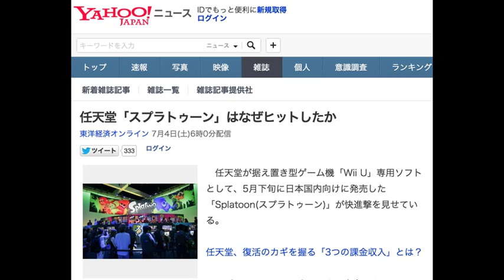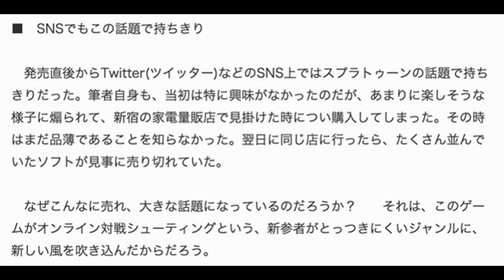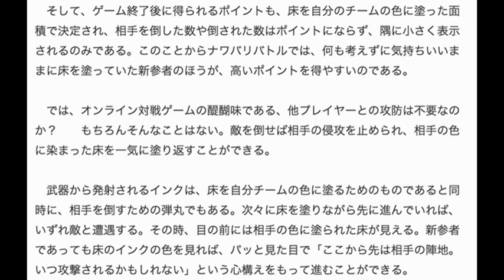任天堂「スプラトゥーン」はなぜヒットしたか（1/3）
任天堂「スプラトゥーン」はなぜヒットしたか
東洋経済オンライン 7月4日(土)6時0分配信
3回の投稿動画に分かれています。続きにご興味のある方は、以下よりご視聴お願いします。
6月にアメリカで開かれたゲーム見本市「E3」でも来場者の注目を集めた（写真：AP／アフロ）
　任天堂が据え置き型ゲーム機「Wii U」専用ソフトとして、5月下旬に日本国内向けに発売した「Splatoon(スプラトゥーン)」が快進撃を見せている。

任天堂、復活のカギを握る「3つの課金収入」とは？

　スプラトゥーンは、人とイカに変身できるキャラクターが街中を縦横無尽に動き回り、水鉄砲のような武器に入ったカラフルなインクを撃ち合って、そのインクで塗りつぶしたナワバリを奪い合うテレビゲーム。4対4のオンライン対戦ができる。

　日本国内向けには初回出荷分の15万本のうち14万本以上が売れ、消化率は97％超。一時的に店頭から在庫が消えて、ダウンロードでしか買えない状態が続いた。先行して海外でも販売しており、6月下旬には世界での累計販売数が100万本に達したと発表された。

■　SNSでもこの話題で持ちきり

筆者自身も、当初は特に興味がなかったのだが、あまりに楽しそうな様子に煽られて、新宿の家電量販店で見掛けた時につい購入してしまった。その時はまだ品薄であることを知らなかった。翌日に同じ店に行ったら、たくさん並んでいたソフトが見事に売り切れていた。

　なぜこんなに売れ、大きな話題になっているのだろうか？　　それは、このゲームがオンライン対戦シューティングという、新参者がとっつきにくいジャンルに、新しい風を吹き込んだからだろう。

　オンラインでユーザー同士が対戦するゲームは、ゲーム業界の中で大きな市場ではあるものの、いわゆる熟練した「ガチ」なプレイヤーが多く、新参者が少し興味をもって参戦しても、いいように弄ばれてしまいゲームを楽しめないことがあった。

　もちろん、スプラトゥーンもオンライン対戦型なので、これまでこの手のゲームをやり慣れた人が有利であることは言うまでもない。一方で、相手に照準を合わせることすらままならないプレイヤーでも、スプラトゥーンであれば、手探りなりに楽しむことができる。

　それはなぜか。メインモードである「ナワバリバトル」を前提に説明していきたいと思う。

■　新参者にも入りやすい設定

　スプラトゥーンが新参者にとって入り込みやすい理由は、ゲームデザインとして「床を塗っていればチームの勝利に貢献できる」ということが明確だからだ。

　スプラトゥーンはその派手な色合いが多くの人を引き付けているが、その色は決して見てくれだけのために派手なのではない。派手に塗りまくられたインクの色は、ゲームの勝敗を決定する最も重要な要素なのである。

　ナワバリバトルはオンラインでランダムに選ばれた仲間4人で組み、同じくランダムに選ばれた4人の相手と3分間戦い、最終的に多くの床面積を自分の色に塗ったチームが勝ちというルールだ。だから闇雲にインクをばらまいていても、少しずつ勝利に近づくことになる。やはり武器を撃つゲームをプレイするからにはガンガン撃ちまくりたいものだ。その要望通り、プレイヤーはガンガンとインクをばらまきながら前線に進んでいくから、とても爽快だ。